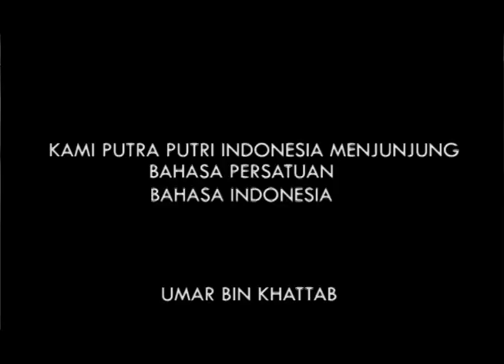Short Movie - Umar Dormitory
UMAR DORMITORY SHORT MOVIE